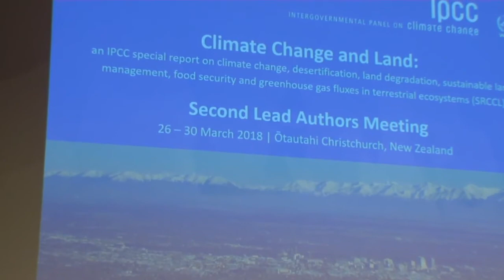Land use and climate change: new pressures and new possibilities? (2018)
Since humans arrived in Aotearoa New Zealand, we have been modifying the land to suit our purpose. Our current land use patterns reflect the influence of a range of factors including climate, soils, landform, biodiversity, ownership, culture, and economics.

But with climate changing more rapidly due to human-induced global warming, what are the implications for land use, here and around the globe?

NZ editor of The Conversation, Veronika Meduna delves into these issues with a panel of international contributors - their expertise is in global food security, sustainable resource management, renewable energy, sustainable development, and economics relating to climate change.

This event was opened by the Intergovernmental Panel on Climate Change (IPCC) Working Group III co-chairs Professor Jim Skea (UK) and Dr Youba Sokona (Mali), who were attending the IPCC lead authors' meeting on Land Use and Climate Change in Christchurch, New Zealand, March 2018.

Speakers:
Professor Tim Benton (UK)
Professor and Dean of Strategic Research Initiatives at the University of Leeds and Distinguished Fellow at the Royal Institute of International Affairs, Chatham House, London. Formerly the Champion of the UK's Global Food Security programme.

Professor Annette Cowie (AUS)
Principal Research Scientist -Climate, NSW Department of Primary Industries
Research experience includes sustainability assessment and greenhouse gas accounting in agriculture and forestry; investigating key aspects of soil carbon dynamics; life cycle assessment of forestry, bioenergy and biochar systems.

Dr Fatima Denton (Ethiopia)
Head of the African Climate Policy Centre, Director of the UN Economic Commission for Africa's Special Initiatives Division.
In 2016 she was nominated by the Borlaug Dialogue International Symposium, as one of the Women Leaders Driving Agricultural Transformation in Africa.

Associate Professor Anita Wreford (NZ)
Agribusiness and Economics Research Unit, Lincoln University (NZ)
Applied economist specialising in responses to climate change, Anita is a lead author for the IPCC Working Group III.

This event was held at The Piano in Christchurch, New Zealand on Wednesday 28 March 2018, and was hosted by the University of Canterbury in partnership with the IPCC, the Ministry for the Environment, Te Rūnanga o Ngāi Tahu, The New Zealand Agricultural Greenhouse Gas Research Centre and Royal Society Te Apārangi.